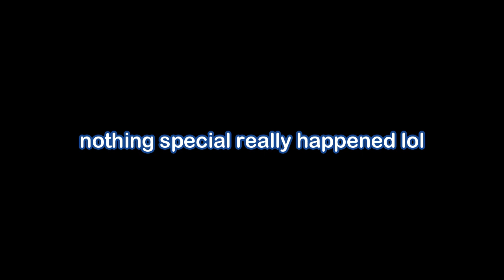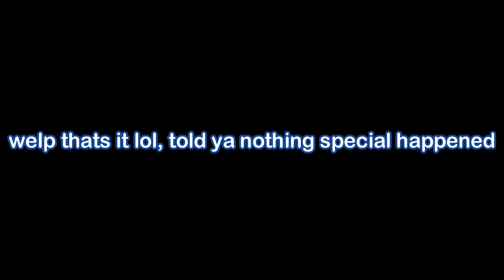(Part 7) Noob to Pro - FISHMAN ISLAND (GPO)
This is Part 7 of my NOOB to PRO series in GPO, nothing special really happened so it is very short, and uhh Part 8 will take a long time because of KEN HAKI...SUBSCRIBE!

HUGE THANKS TO THESE PEOPLE FOR BUYING THE SHIRT!
- Dracian_god123
- Leakyon
- javacomo
- ItzNickYT2

My Shirt: (pls buy my shirt im broke and it only costs 7 bobux)

Outro Music: kyouran hey kids (Noragami Aragoto but is it okay if it's lofi hiphop?)